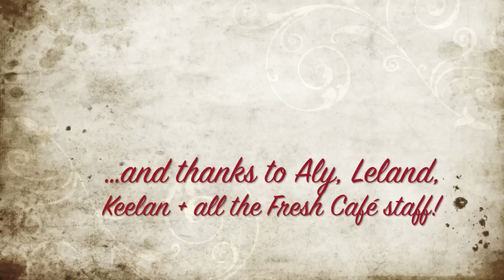Student Kyle Nugent Performs "Wonderful Tonight" by Eric Clapton - Curtis Kamiya Music + Studio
We present student Kyle Nugent performing "Wonderful Tonight" by Eric Clapton.  Kyle is in the 9th grade and he knocked our socks off with his performance.  Rock star in the making! =)

With aloha,
Curt + Annie

Curtis Kamiya Music + Studio
928 Nuuanu Avenue | Suite 310
Honolulu, Hawaii  96817

Recital hosted @ Fresh Café in Honolulu, Hawaii